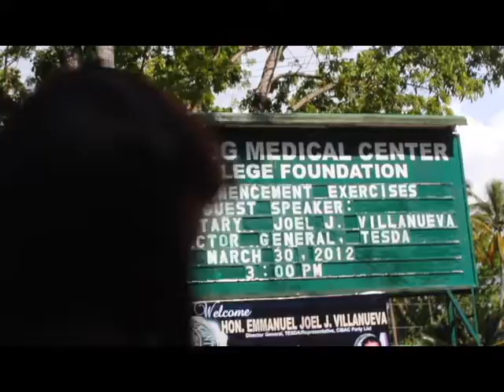DMC 36th commencement exercises 2012